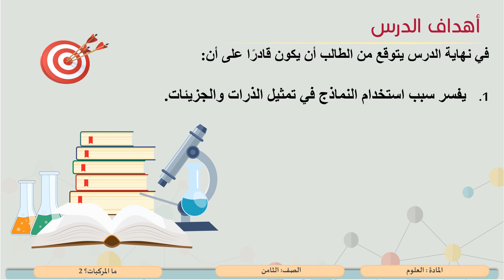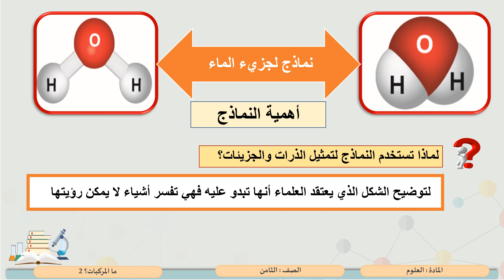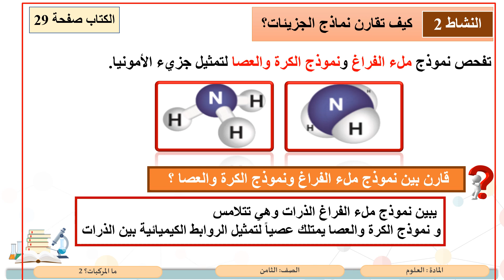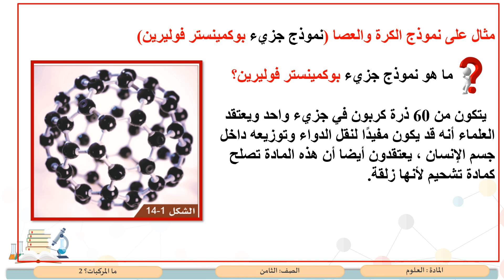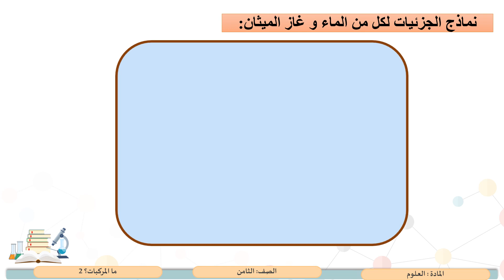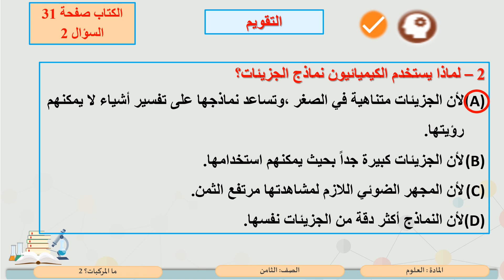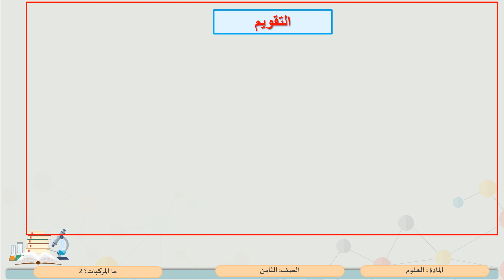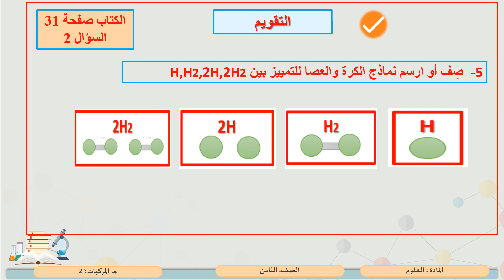الصف الثامن العلوم ما المركبات؟ 2